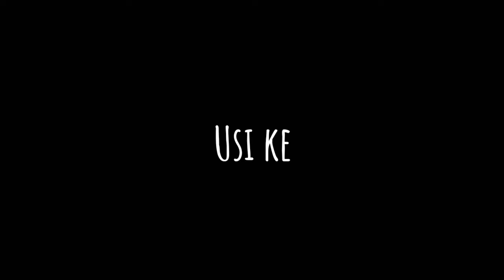Dil Mujhe De Agar Dard De Uska Par | Uska Hi Bana Song Status | Arijith Singh | Leeladhar Editz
Original credits
Song: Uska Hi Bana
Singer: Arijith Singh
Movie: 1920 evil returns
Lyrics: Junaid Wasi
Music Director: Chirantan
Thanks to all team.

All things are copyright we just edit &upload this video for all entertainment.

Plzz subsribe my channel Friends.